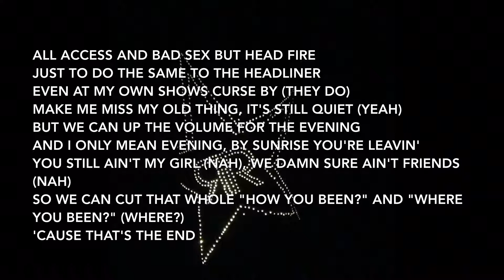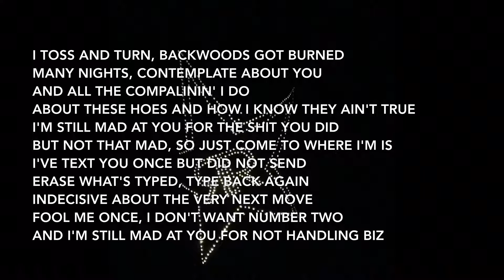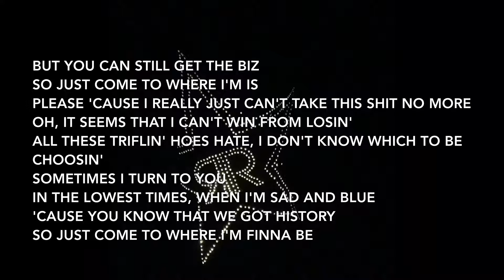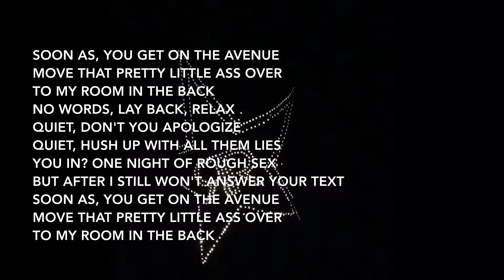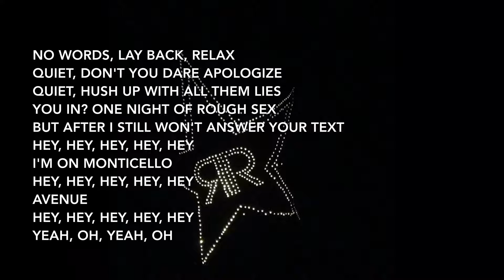DRAM - Monticello Ave (Lyrics)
Artist: DRAM
Album: Big Baby D.R.A.M.

Info: “Monticello Ave” is a conversation in which D.R.A.M. speaks to his significant other,  explaining to his lover why he wants them over anyone else, and how they remain on his mind regardless of what he’s doing.
The song is named for Monticello Avenue in Virginia. It’s a significant commercial hub. D.R.A.M. grew up in Hampton, Virginia, just across the water from Monticello Avenue in Norfolk.

~Genius.com